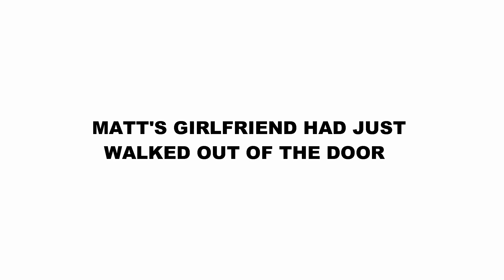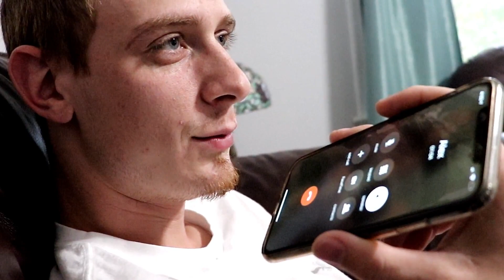HE TRIED THE BOTTLE CAP CHALLENGE!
Matt gives us a little back story on his scars and tries the bottle cap challenge